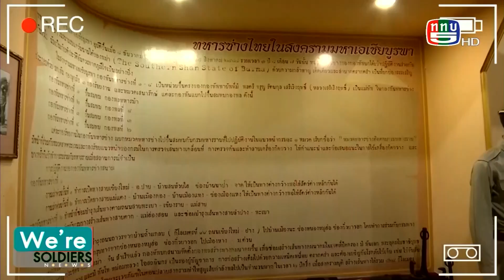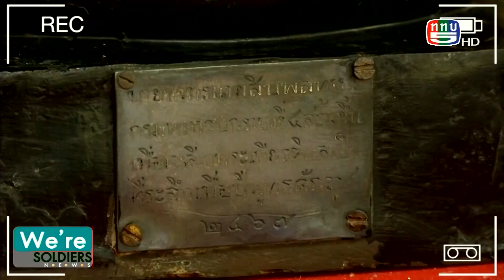📌น้องฟ้าพาฟินถิ่นทหาร ตอน "พิพิธภัณฑ์ทหารช่าง"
22-06-66-VR-11.สกู๊ป น้องฟ้าพาฟิน ตอน พิพิธภัณฑ์ทหารช่าง